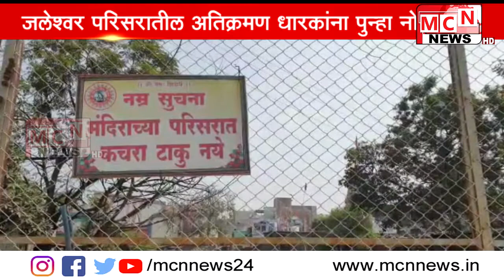मागील वर्षी हिंगोली येथील जलेश्वर तलाव परिसरातील १९५ अतिक्रमण धारकांना सात दिवसात अतिक्रमण